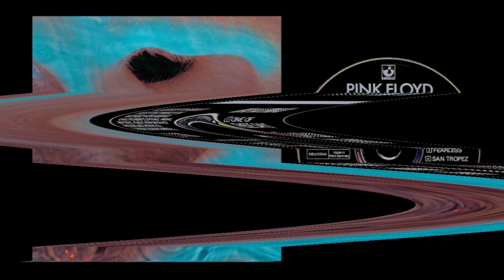((slowed)) Pink Floyd - "Fearless" ((85%tempo)) + orig.pitch - (1971)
You say the hill's too steep to climb, chiding
You say you'd like to see me try climbing
You pick the place and I'll choose the time
And I'll climb the hill in my own way
Just wait awhile for the right day
And as I rise above the tree line and the clouds
I look down, hear the sound of the things you said today
Fearlessly, the idiot faced the crowd, smiling
Merciless, the magistrate turns 'round, frowning
And who's the fool who wears the crown?
Go down in your own way
And every day is the right day
And as you rise above the fear lines in his brow
You look down, hear the sound of the faces in the crowd
Walk on, walk on with hope in your heart
Liverpool! Liverpool! Liverpool!